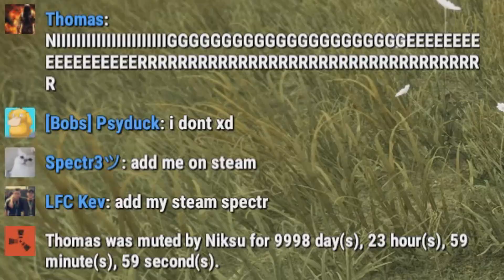How to build AN EPIC TREE BASE | The Tree Fort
How to build AN EPIC TREE BASE is an awesome starter video for the beginning of our wipe! This is the first time I have ever attempted to build a tree fort and I can't wait to show off this wipe, the trailer should have got you hyped, here's the best series I have ever made!

Thanks you very much for watching and as always, have fun guys!

INTRO SONG
E-dubble - Be A King